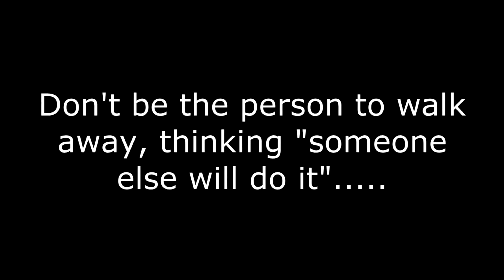4K Spotting Day - Edinburgh - Ambulances Battling Traffic - Ep.123 - Emergency Services in Scotland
The Emergency Services in Scotland series documents the work of the emergency services and beyond, with dashcam and phone clips! In this episode: another 4K spotting day in the heart of Edinburgh, as ambulances battle the traffic to respond to emergencies, and the fire service turn out of Tollcross Fire Station!

Clips:
0:19 - The sunny skies above Tollcross Fire Station
0:24 - SN14 AOL - VW Crafter - Ambulance heading into town, having to cross to the other side of the road due to heavy traffic
0:48 - SF12 GCU - Peugeot Boxer - Another ambulance takes to the wrong side of the road as traffic continues to build.
1:35 - SF14 KZJ - Mercedes Sprinter - Another ambulance battles the traffic heading into town
2:06 - SN08 COH - Scania P270 - A pump turns our of Tollcross Community Fire Station
2:38 - SN13 CVS - Scania P280 - Another pump turning out of Tollcross
3:22 - SN08 COJ - Scania P270 - Liberton's pump makes it's way to an AFA at Edinburgh College of Art
3:56 - SN08 COJ - Scania P270 - Liberton's pump on scene of an AFA at Edinburgh College of Art
4:01 - SN61 EBZ - Vauxhall Vivario - A Police Scotland van on patrol in Tollcross.
4:06 - SK07 NKR - Ford Transit - A SFRS Fleet service van goes about it's business in Tollcross. Very unusual lights and fonts.
4:11 - The front of the now closed Lauriston Fire Museum